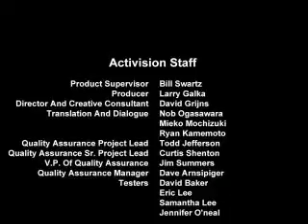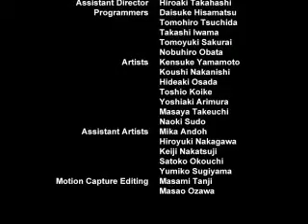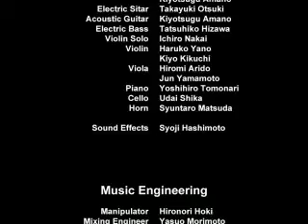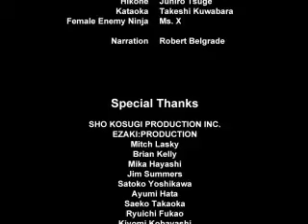Tenchu Stealth Assassins Ending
Extracción del archivo de video original

Composer Noriyuki Asakura
Arranger Noriyuki Asakura
Performer Yui Murase, Jun Kajiwara, Hiroyuki Otsuki, Kiyotsugu Amano, Akira Okazawa, Tatsuhiko Hizawa, Yoshihiro Tomonari, Ichiro Nakai, Haruko Yano, Hirosue Udo, Udai Shika, Shuntaro Matsuda
Lyricist Sumie Ayusawa